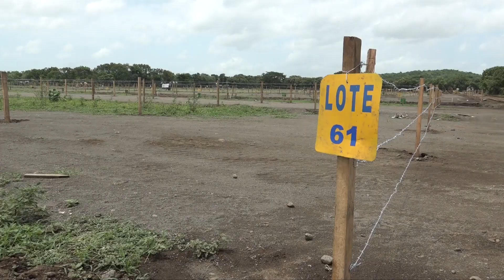BISMARCK MARTINEZ SABANA GRANDE 345 LOTES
Casi lista está la I etapa del Programa de terrenos "Bismarck Martínez in Memoriam" ubicado en Sabana Grande con 345 lotes.
El avance es del 90% y serán entregados en Julio Victorioso.